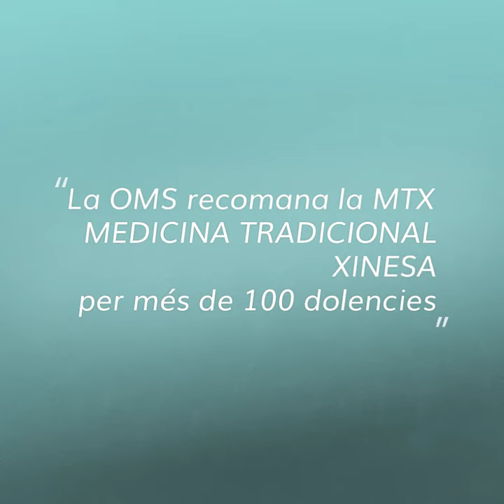ELISABET SORO Acupuntura Andorra Fitoterapia Ventoses Dietètica. Moxibustió Tuina MEDICINA XINESA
La medicina tradicional xinesa és una disciplina mèdica amb gairebé tres mil anys d’història. Originària de la Xina, es va expandir ràpidament per altres països asiàtics (Japó, Corea, Vietnam…).
Es compon d’unes quantes disciplines (acupuntura, fitoteràpia, massatge Tuina, ventoses, dietètica, moxibustió i auriculoteràpia) dirigides a restablir l’equilibri de les energies i els líquids corporals.
Així doncs el terapeuta en MTX combina aquestes tècniques a fi de mantenir o restablir la salut del pacient.
Segons l’OMS la MTX està indicada en més de 100 malalties i entra dins del Programa Estratègic sobre desenvolupament de Medicina Tradicional 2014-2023 per potenciar i regular la seva pràctica.